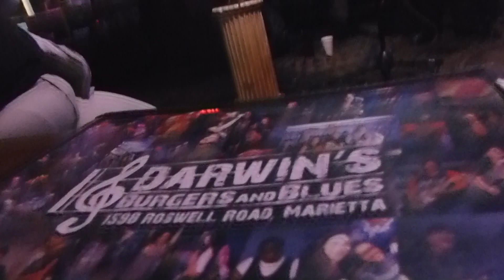Beverly "Guitar" Watkins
Beverly "Guitar" Watkins and her sons playing at Darwin's Burgers and Blues on January 26, 2013.  Beverly is almost 74 years old and can still bring it.  This was one of those moments in life almost missed.  My wife had to talk me in to stopping by this place on the way home from a benefit concert to see an old high school friend of hers.  Needless to say, blessed immensely by some great blues music.